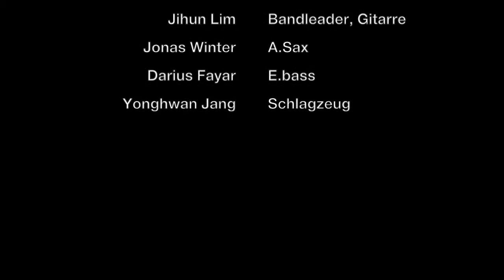Nicas Dream-Jihun Standards Quartett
Bezetzung

Jihun Lim - Gitarre, Bandleader
Jonas Winter - A.sax
Darius Fahrrad - E.bass
Yonghwan Jang - Schlagzeug